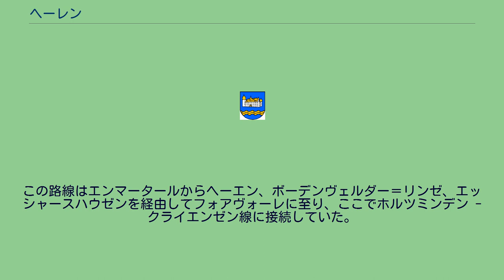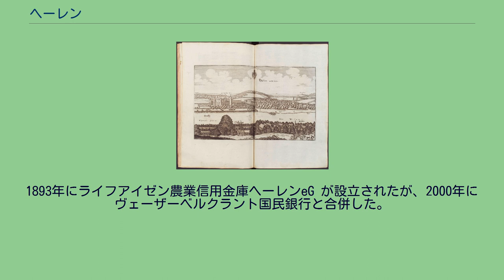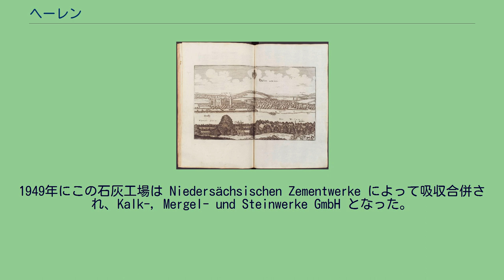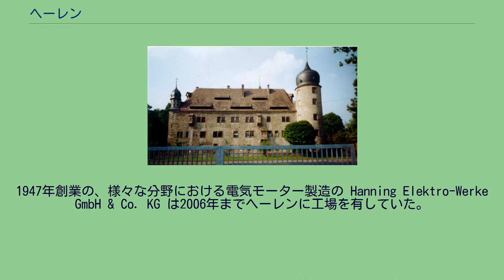ヘーレン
ヘーレン (Hehlen) は、ドイツ連邦共和国ニーダーザクセン州ホルツミンデン郡に属す町村（以下、本項では便宜上「町」と記述する）で、ザムトゲマインデ・ボーデンヴェルダー＝ポレを構成する町村の一つである。
この町は、ヴェーザー川沿い、ボーデンヴェルダーの下流側に位置する。
ハーメルンとホルツミンデンとの中間にあたる。
ヘーレンは、北はハーメルン＝ピルモント郡のエンマータール、北東はハイエン（橋で結ばれている）、東はボーデンヴェルダー、南はペーゲストルフ、西はオッテンシュタインと境を接している。
1654年から1658年頃のヘーレンを描いたマテウス・メーリアンの銅版画 ヘーレンは、9世紀に「Heli」として初めて文献に記録されている。
12世紀には「Helen」と表記されている。
ホムブルク家のレーエン領主家が1409年に断絶し、ブラウンシュヴァイク公家のレーエン領主（フレンケの領主がこの地を含めて統治した）も1558年に絶えた後、シューレンブルク家の「白系」がこれを引き継いだ。
フリッツ・フォン・シューレンブルクがヴェーザー川沿いの分家の初期当主の1人である。
彼はブラウンシュヴァイク＝リューネブルク公ハインリヒ2世に仕える傭兵隊長として財産と名声を高めた。
彼の妻がイルゼ・フォン・ザルデルンである。
彼女は1574年から夫と別居生活を送っていたが、1579年に塔を側面に置いた水城ヘーレン城を建設した。
これは軍事的な目的を持たない純粋な社交用の城館であった。
この城は1956年までザルデルン家とシューレンブルク家の所有であったが、その後私人に売却された。
この城館は、後の装飾豊かなヘーメルシェンブルク城やベーヴェルン城など一連のヴェーザールネサンス様式の大規模建築の嚆矢となった。
1596年には、やはりイルゼ・フォン・ザルデルンによってヴェーザー川上流地方で最初の製紙工場がヘーレンに建設された。
1900年に私営のフォアヴォーレ＝エンマーターラー鉄道会社 (VEE) のエンマータール - フォアボーレ区間が開通し、ヘーレンは鉄道網に結ばれた。
ヘーレン城 連邦道B83号線がハーメルンを通っており、北のハーメルン、南のホルツミンデンとこの町とを結んでいる。
南にヴェーザー川を渡り、エッシャースハウゼン方面へ向かう連邦道B240号線はここを起点としている。
この町にはダスペ方面へヴェーザー川を渡る小さな橋（かつては渡し船であった）がある。
南西には連邦道B586号線がオッテンシュタイン方面に延びている。
また、小集落のオーフェルゲンネやブレーケルンへの道も通っている。
ヘーレンはハーメルンからハン・ミュンデンに至るヴェーザー自転車道沿いに位置する。
この町は、今では旅客も貨物も廃線となった フォアヴォーレ＝エンマーターラー交通会社GmbH（VEV、1967年まではフォアヴォーレ＝エンマーターラー鉄道会社 VEE）のエンマータール - フォアヴォーレ線沿いに位置していた。
この路線はエンマータールからヘーエン、ボーデンヴェルダー＝リンゼ、エッシャースハウゼンを経由してフォアヴォーレに至り、ここでホルツミンデン - クライエンゼン線に接続していた。
旧ヘーレン駅の駅舎は現在、レストランとして用いられている。
ヘーレンは路線バスでホルツミンデン、ボーデンヴェルダー、ハーメルンとこの町とを結んでいる。
1893年にライフアイゼン農業信用金庫ヘーレンeG が設立されたが、2000年にヴェーザーベルクラント国民銀行と合併した。
続いて1919年に Braunschweigischen Lederwerke J. u. E. Heller、現在の Heller-Leder GmbH & Co. KG（皮革加工業、年商約3500万ユーロ）が設立された。
1990年には子会社の HELCOR-LEDER-tec GmbH も加わった。
この会社は近隣地域の重要な大手雇用主の一つである。
ハーメルン側の街の入り口に、1905年にハインリヒ・ライテマイヤーによって創設された ヘーレン/ヴェーザー Portlandzement-, Kalk-, Mergel- und Steinwerke GmbH の大規模な石灰工場がある。
その所有者は1943年まではベルリン＝ヴィルマースドルフに本社を置く Norddeutsche Cement-Verband GmbH (NCV) であったが、その後はヘーレンの Dipl.-Ing. Blankmann に引き継がれた。